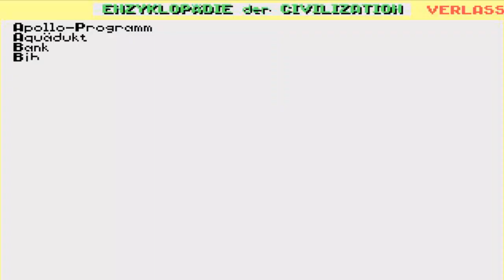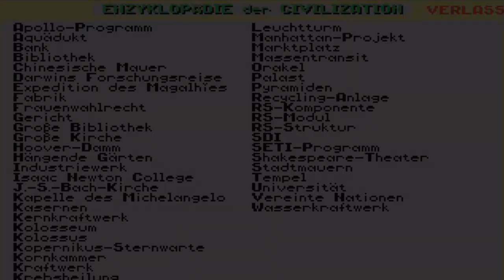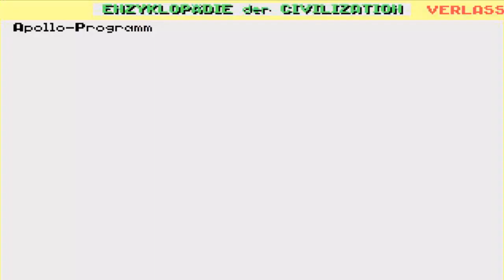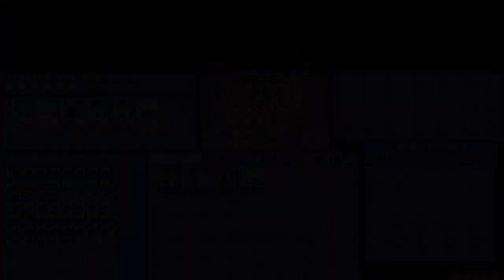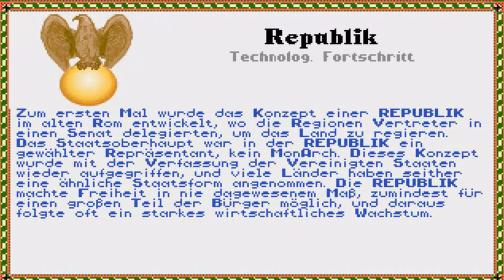Sid Meier´s Civilization Part 7 - Amerikas ersten Marineeinheiten - German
•Erscheinungsjahr: 1991
•Entwicklerfirma: MicroProse
•Publisher: MicroProse
•Produzent/Erfinder: Sid Meier
•Medium: DOS
•Genre: Strategie
•USK: 6 Jahre

►►►Zugehöriges Infovideo◄◄◄

Moin .. und herzlich Willkommen zu einem neuen Projekt aus dem Hause Viper.
Heute zocken wir ein sehr sehr altes Spiel, es ist das erste Spiel das für DOS erhältlich war, was auf meinem Kanal als LP erscheint. Der allererste Teil der Civilizationsreihe. Das Spiel erschien im selben Jahr in dem ich auch zur Welt gekommen bin und auch einige meiner Bekannten sind in diesem Jahr geboren worden. Ja ihr habt im Let´s Schnacken gewählt und mit einer doch sehr knappen Mehrheit (einer Stimme) habt Ihr euch für die Amerikaner entschieden. Das Prinzip des Spiels ist einfach erklärt. Es geht darum aus einer kleinen Gruppe von Siedlern eine mächtige Zivilisation entstehen zu lassen, die die Zeiten und deren Launen überstehen kann. Dabei werden wir es mit konkurrierenden Zivilisationen zu tun bekommen und vermutlich auch mit Barbaren. Übrigens, ich spiele das Spiel blind.

►►►Zugehörige Accounts◄◄◄